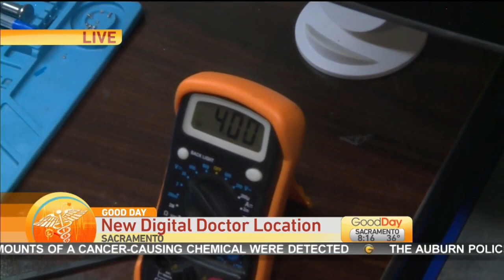Digital Doctor Pt.2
Tina Macuha is back at Digital Doctor repairing her phone and getting more information on the different services offered.